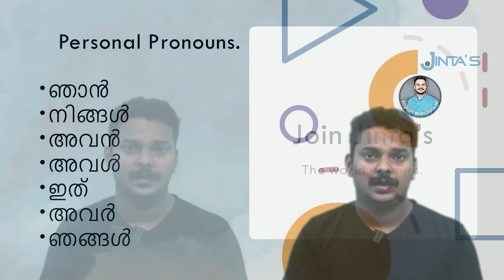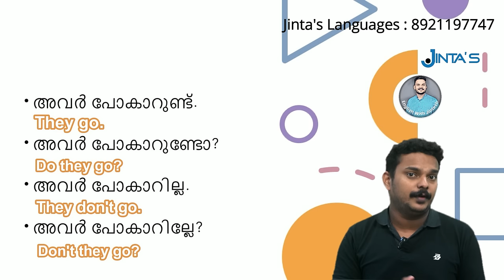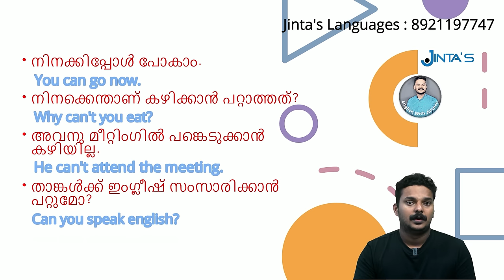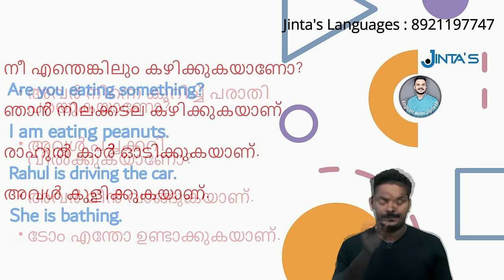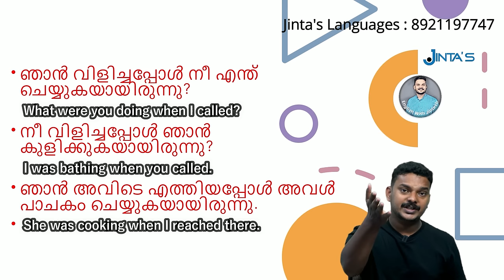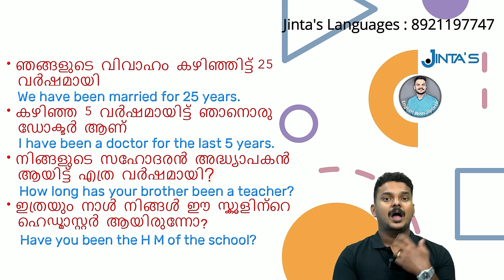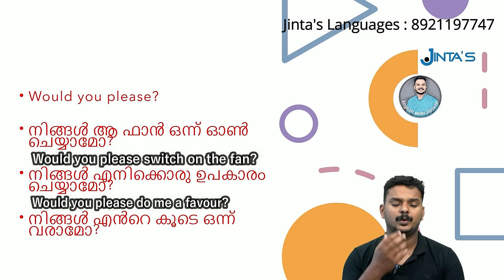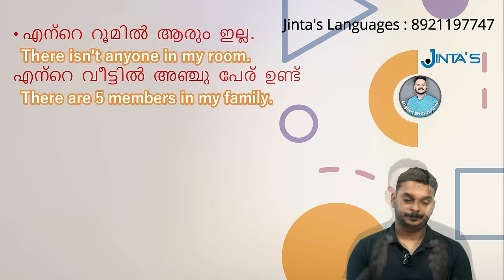Spoken English Complete Course in Malayalam | 3 Hours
Complete English Course
English Fluency Tips
3 Hour English Course
English Lessons for Beginners
Malayalam Language Learning
Improve Speaking Skills
English Conversation Practice
ESL Malayalam
Effective Communication
Daily English Conversations
Malayalam to English Translation
Language Learning Resources
Malayalam Learning Series
Language Learning Techniques
English for Everyday Use

ലൈവ് ക്ലാസ്സിൽ ജോയിൻ ചെയ്യുവാൻ
താഴത്തെ ലിങ്കിൽ ക്ലിക്ക് ചെയ്ത് WhatsApp ഗ്രൂപ്പിൽ അംഗമാകുക.